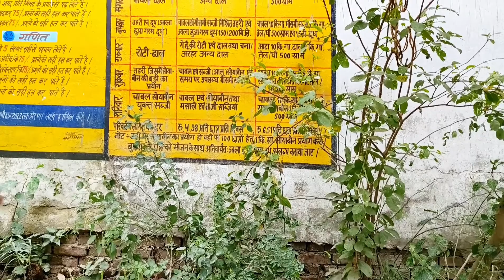सड़क सुरक्षा पर स्लोगन इन हिंदी || सड़क सुरक्षा सप्ताह|| गतिविधि आधारित शिक्षण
सड़क सुरक्षा पर स्लोगन।
सड़क सुरक्षा सप्ताह।